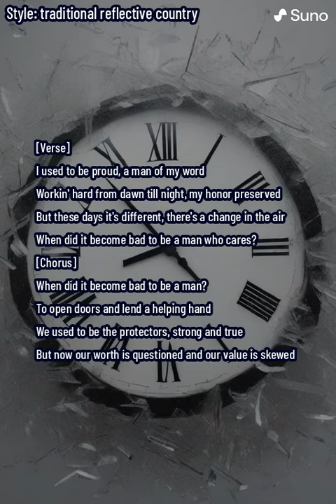When Did It Become Bad To Become a Man: A Country Music Song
Stoneradio: The best AI radio on the internet